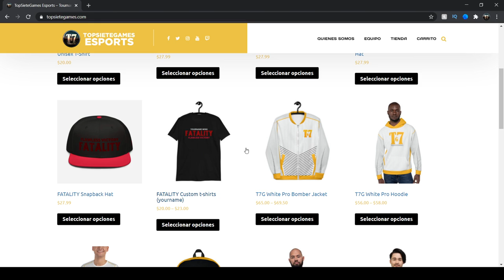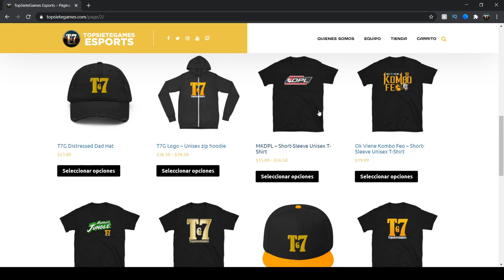🏆MK11: 5 vs 5 - Panama vs El Salvador - Ft. DaixonPro, Dudefrompanama, Il Nesta, Darth_nox, Mk_Nero